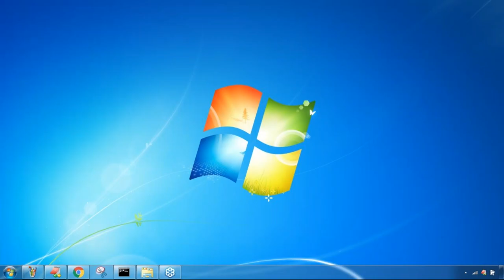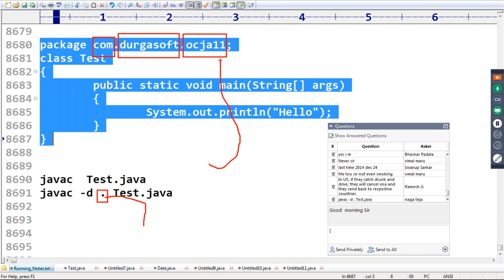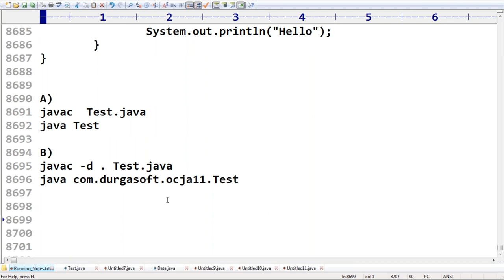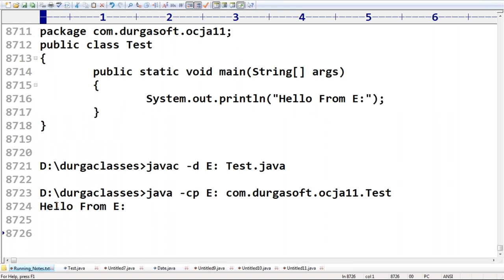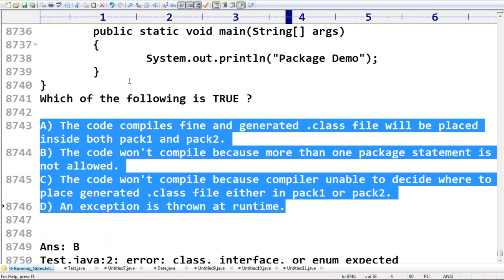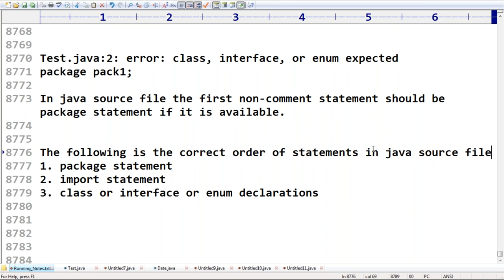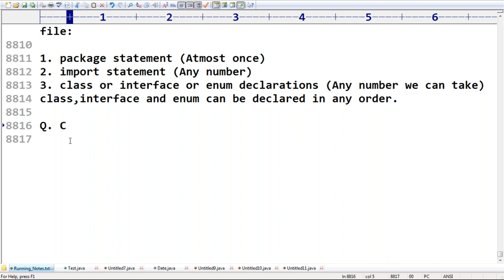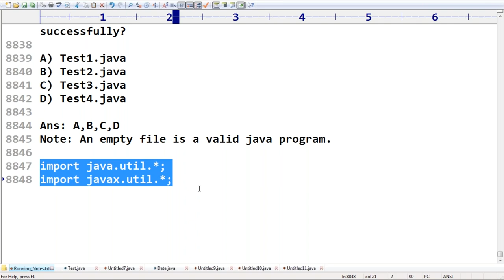Java Certification 8 & 11 OCJA (1Z0 - 808 & 815) Session - 39 | How to compile package Program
Java Certification 8 & 11 OCJA (1Z0 - 808 & 815) Session - 39 | Package contnd.,How to compile package Program,How to execute package Program, MCQ based on package.

java python
python
Learn Python
Python Tutorial